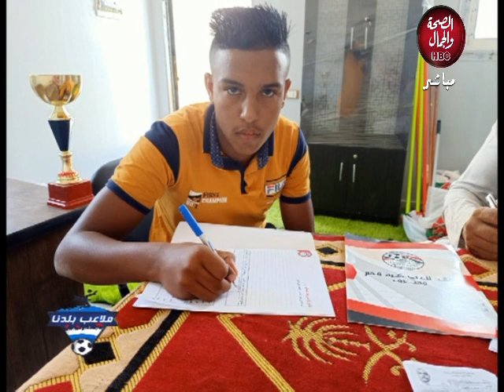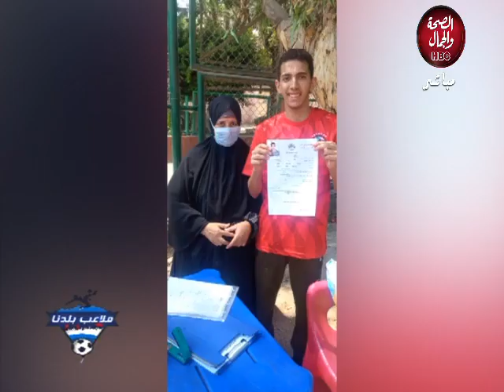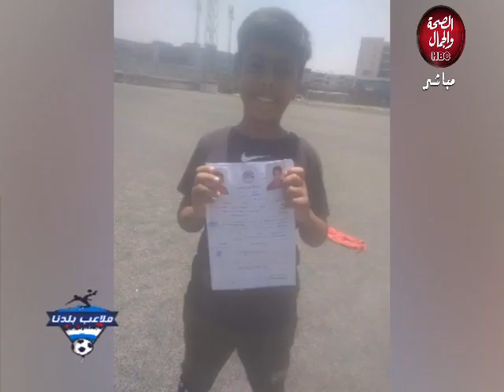ملاعب بلدنا | لقاء مع لاعبي نادي المصري أف سي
تقديم : ك / أحمد فواز

قناة_الصحة_والجمال# برامجنا